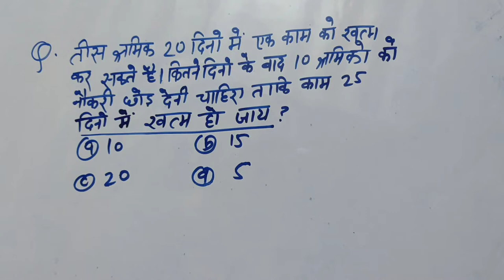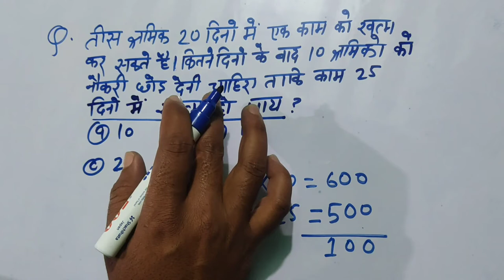MIXED PROPORTION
rrc // group d //NTPC